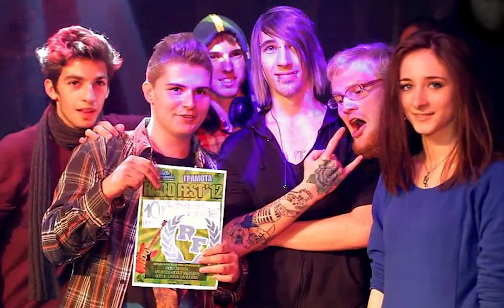Rain on Their Parade - 10 Year Anniversary Tribute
До сих пор не верится, что уже 10 лет прошло..

Посвящаю видео Роме, Косте, Ване, Марку, Васе, Юле, Хоткевичу, а также всем, кто оказался так или иначе причастен к жизни группы.